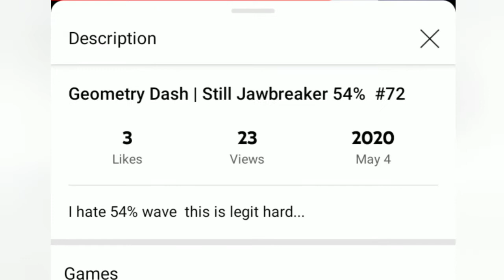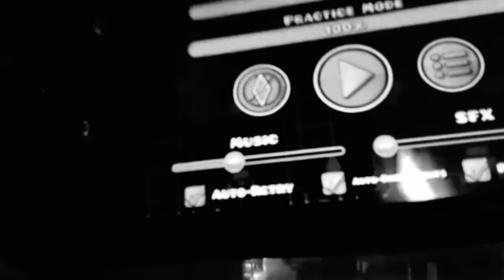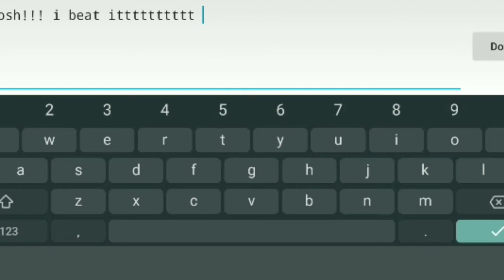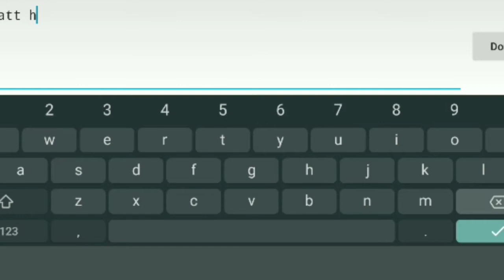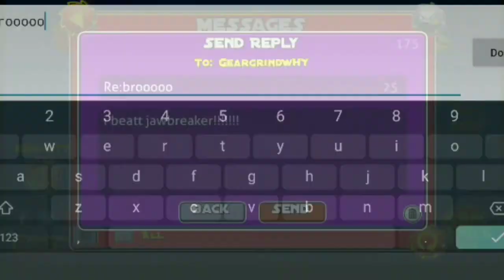Jawbreaker 100% By ZenthicAlpha (Hard Demon) Geometry Dash [2.11]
Finally it's Over :D yessssss

Demon Difficulty: Hard
Demon Rating: 6/10